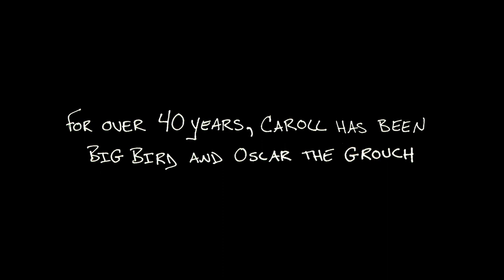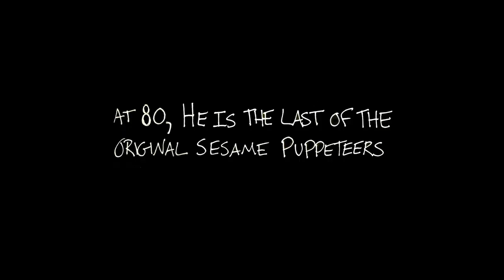Hot Docs Trailers 2014: I AM BIG BIRD: THE CAROLL SPINNEY STORY